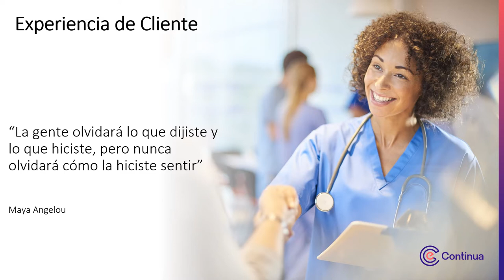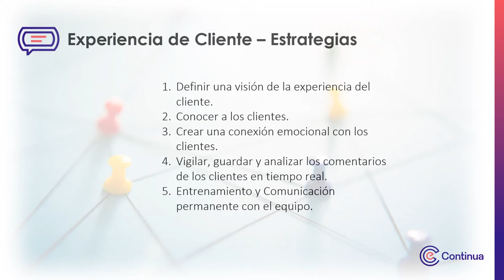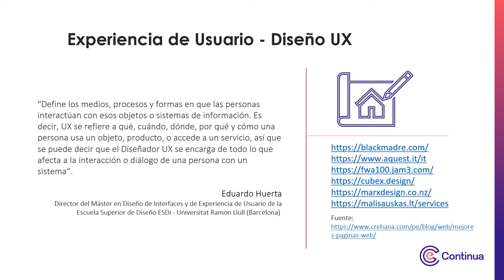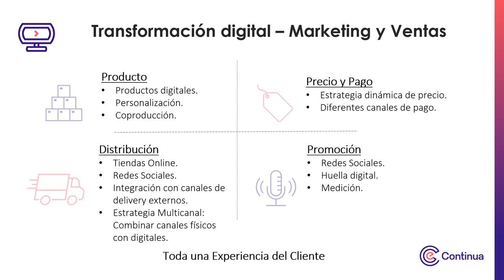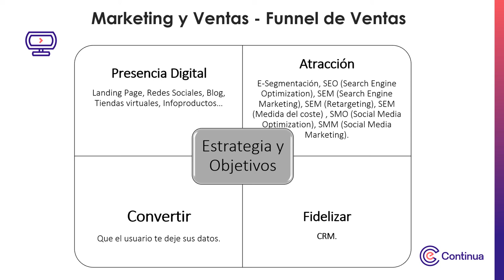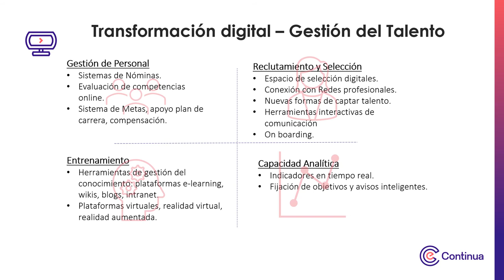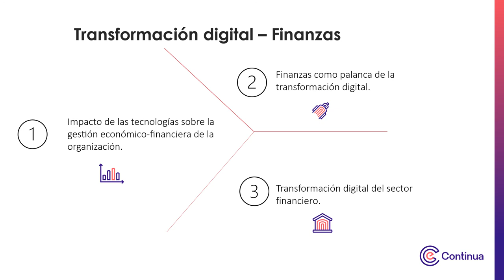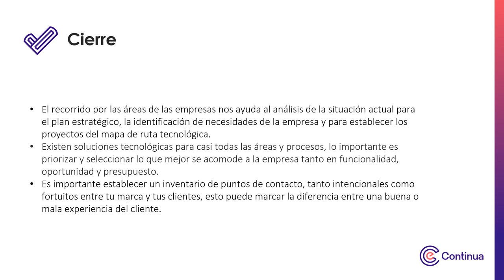Multimedia - Semana 2